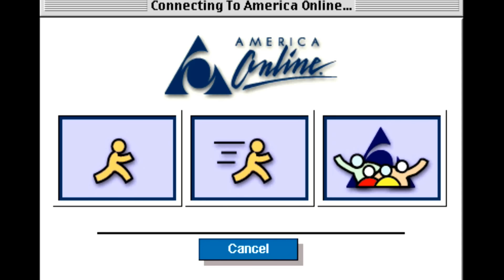AOL Dial Up Internet Connection Sound + You've Got Mail (America Online) 90's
Take a walk down memory lane and listen to the AOL (America Online) Dial-up internet connection sound and the famous You've Got Mail.